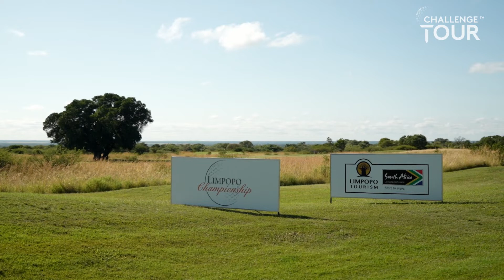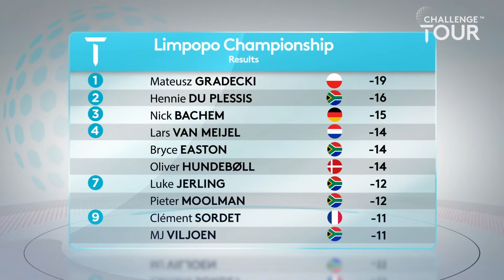Limpopo Championship - Final Round Highlights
Mateusz Gradecki